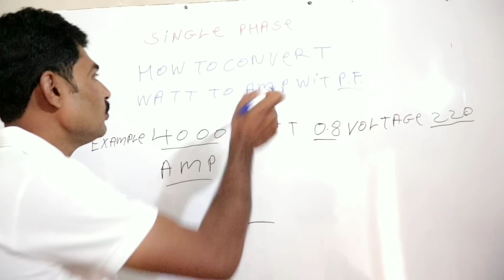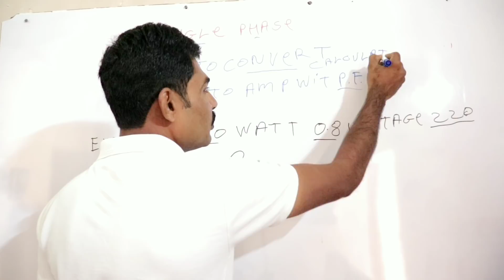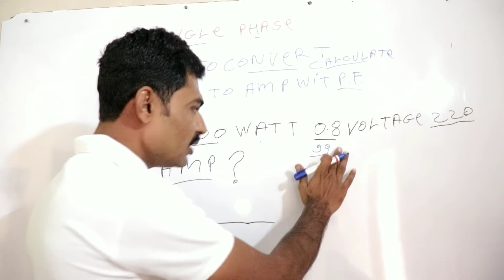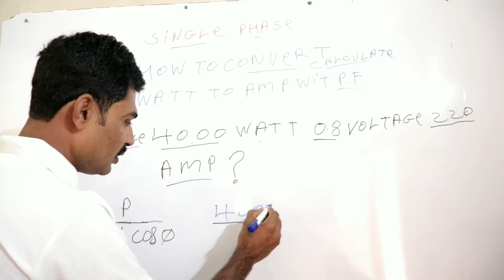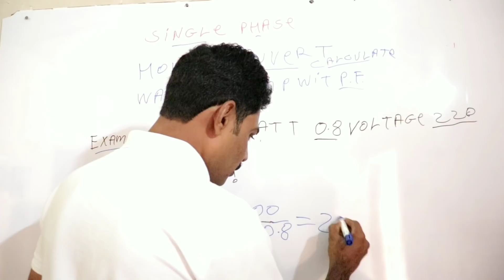How To Convert Watt To Amp With Power Factor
Dosto Maine aapse share kiya ki aap Watt Ko Amp Maiy Kaise Convert kar sakte haiy ummid haiy ki Ye video aapko pasand aayega